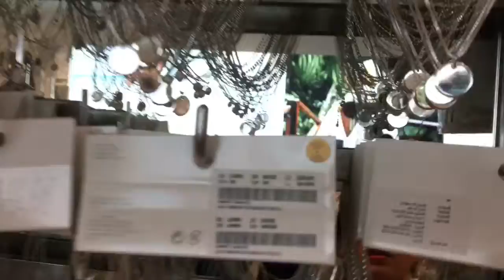The biggest avenue mall of Kuwait